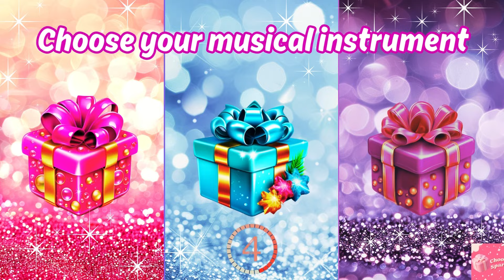Choose Your Gift...! Pink, Blue & Purple 🎁😍💖🤮 How Lucky Are You?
In this Choose Your Gift...! Pink, Blue & Purple 🎁😍💖🤮 How Lucky Are You? 😱 Choose your gift in this fun pink, blue & purple  edition quiz and pick a gift to see how lucky you are! Choose your gift and test your luck now and see what's inside your gift. Play now and find out what gift awaits you! Choose your gift, pink, blue & purple edition, choose your gift box, pick a gift.